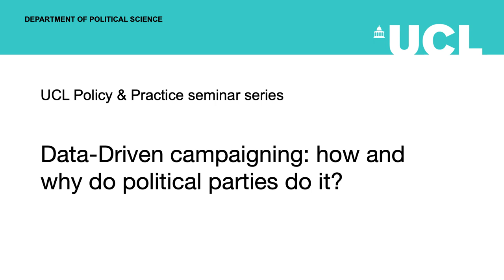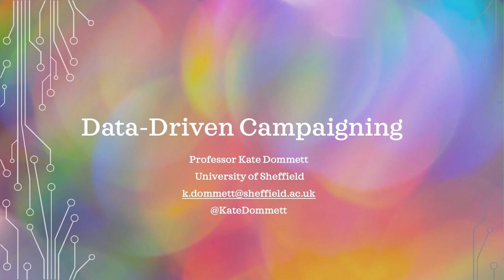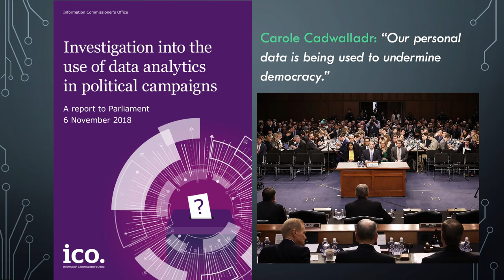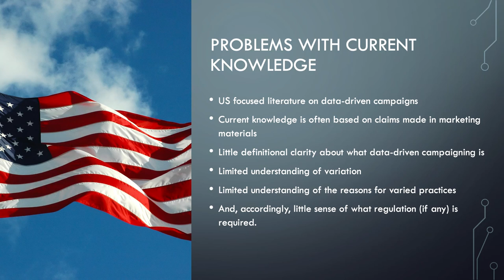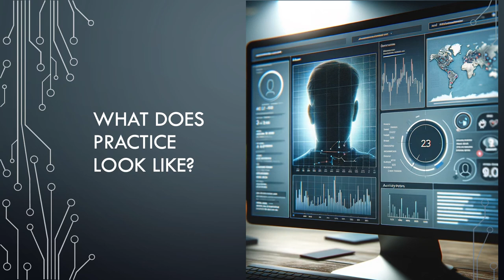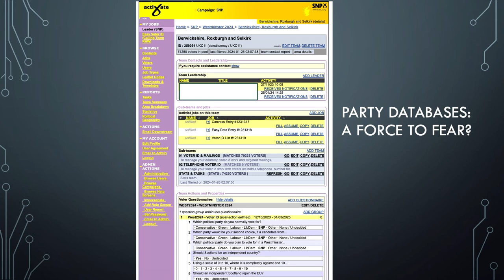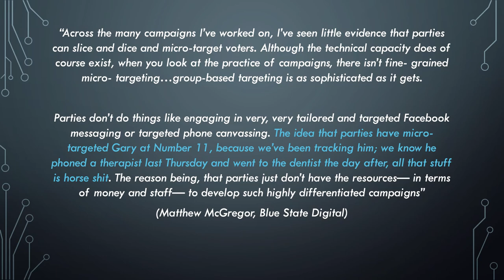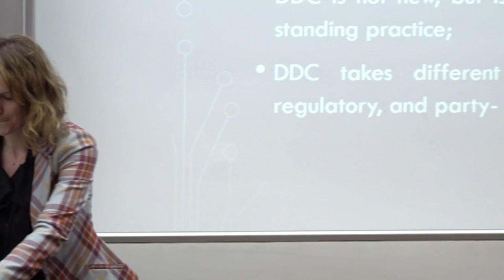Policy & Practice: Data-driven campaigning. How and why do political parties do it?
How and why do political parties use 'big data' to help them win political campaigns? And what are the implications for democracy of the increasing sophistication with which parties can identify and target voters? In this Policy & Practice event, Professor Kate Dommett will present findings from her new book on this topic, drawing on interviews with over 300 professional campaigners in five countries (Australia, Canada, Germany, the UK and US). We will also delve into data-driven campaigning and its implications in the UK, hearing perspectives from Louise Edwards, a senior official at the UK’s Electoral Commission, and Dr Miriam Sorace, a political scientist currently working for the UK Labour Party's data & targeting team.

Prof. Kate Dommett is Professor of Digital Politics in the Department of Politics and International Relations at the University of Sheffield. Her research focuses on digital technology and democratic politics, with a particular focus on data use, election campaigns and regulation.  She has previously been a Special Advisor to the House of Lords Select Committee on Democracy and Digital Technology and is currently a member of the DCMS College of Experts. Her new book, coauthored with Glenn Kefford, and Simon Kruschinski, is Data-Driven Campaigning and Political Parties (OUP 2024).

Dr Miriam Sorace is a Political Data Scientist in the Labour Party's Data & Targeting Team, and a Lecturer in Quantitative Politics at the University of Kent (currently on leave). She specialises in quantitative research methods, European political behaviour and public opinion, gendered political behaviour, comparative political institutions and decision-making, and the politics of Brexit.

Louise Edwards is the Electoral Commission’s Director of Regulation and Digital Transformation. Louise is responsible for maintaining the registers of political parties in the UK, as well as the Commission’s regulatory work and digital, data, technology and facilities infrastructure. This includes publishing funding and spending at elections and referendums, registering political parties and campaigners, enforcement work, and data and information management.

Chair: Prof. Alan Renwick is Professor of Democratic Politics and Deputy Director of the Constitution Unit in the UCL Department of Political Science and School of Public Policy.

Recorded 8 February 2024. Co-organised with @constitutionunit